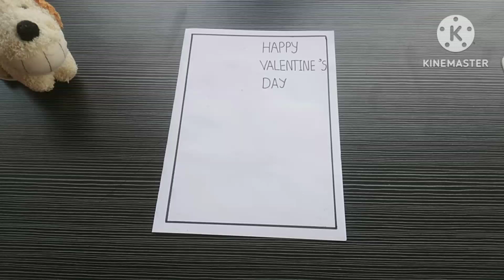สอนทำการ์ดวันวาเลนไทน์ง่ายๆสวยๆ | How to draw Valentine's day card | easy drawing card